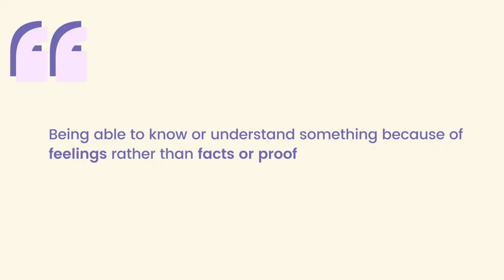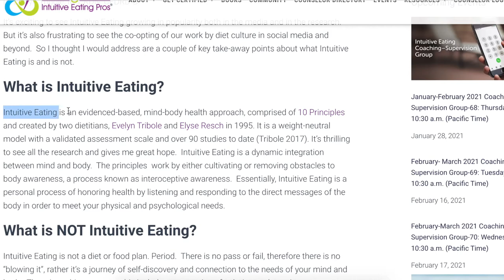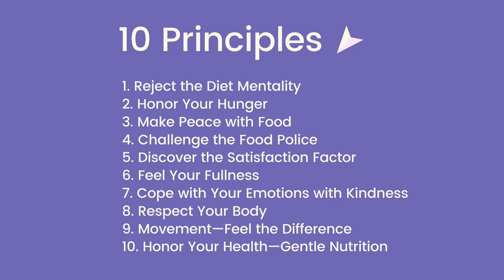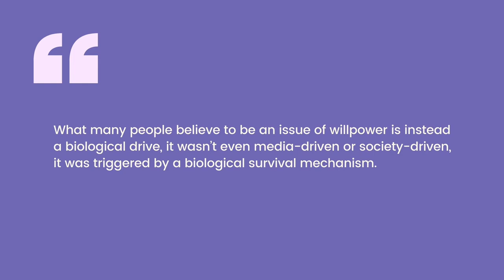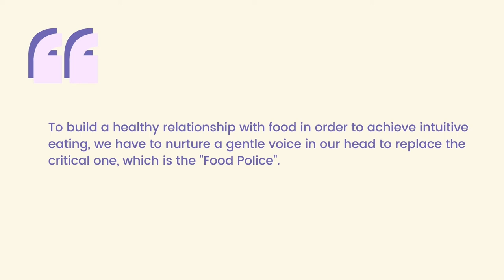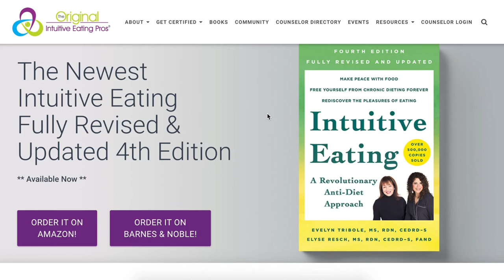Intuitive Eating Explained (What is it, how it works, benefits, and how to get started)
Hi everyone :) In this video, I covered everything you need to know about intuitive eating, what is intuitive eating, how intuitive eating works(10 principles), the proven benefits of intuitive eating, and how to get started.

Resources for Learning about Intuitive Eating：
💗 "Intuitive Eating: A Revolutionary Program That Works” by Evelyn Tribole and Elyse Resch

💗 "The Intuitive Eating Workbook (A New Harbinger Self-Help Workbook)” by Evelyn Tribole and Elyse Resch